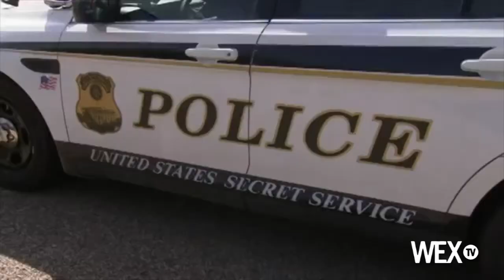White House addresses fence jumping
White House press secretary Josh Earnest addresses security concerns after Wednesday night's White House fence jumping.